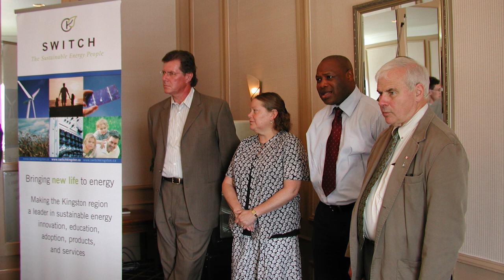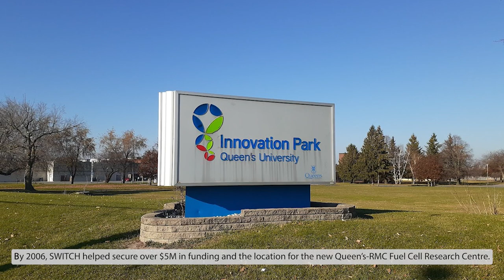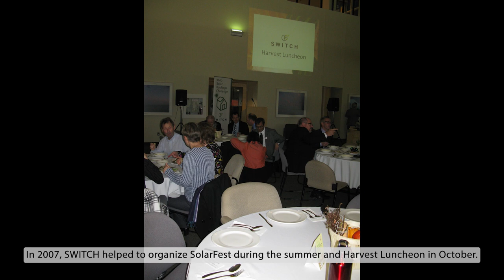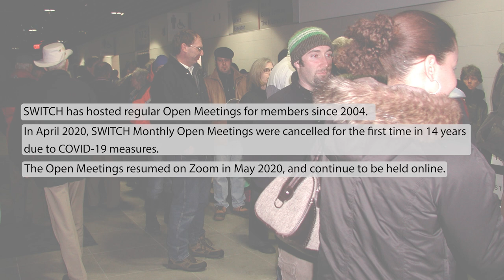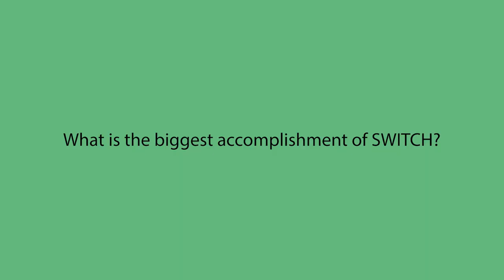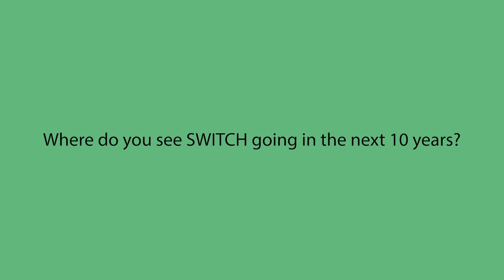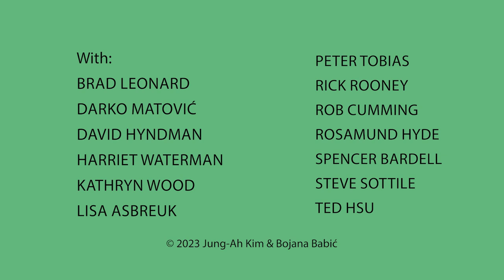SWITCH 20th anniversary documentary